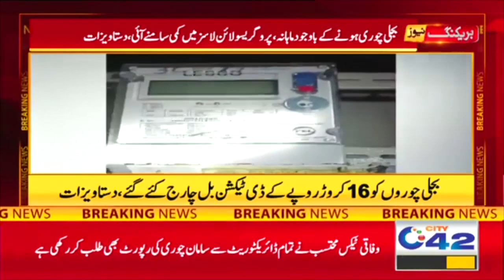لاہور بجلی چوری کا گڑھ بن گیا ، 1ہزار159 بجلی چور پکڑے گئے